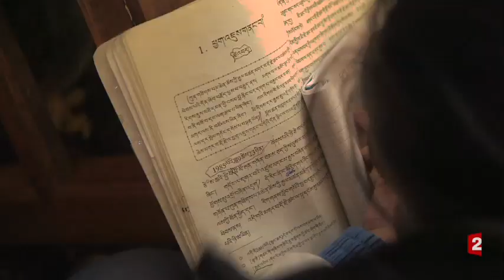France 2 Pekin Cordyceps